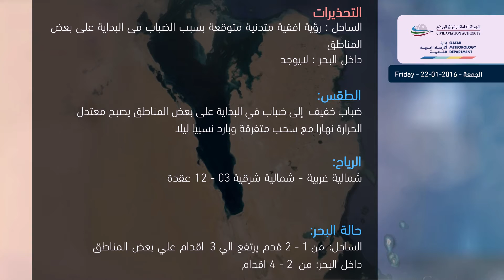حالة الطقس المتوقعة ليوم الجمعة - 22/01/2016 Weather Forecast for Friday